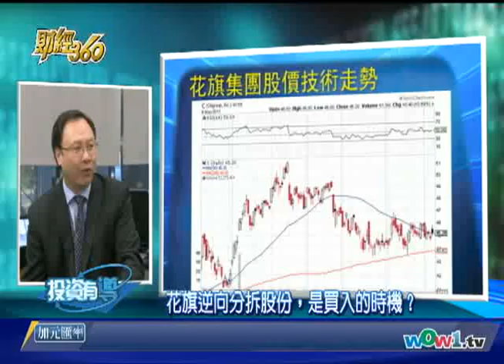WOWtv 財經360 - 0509 花旗逆向分拆股份 是買入的時機？ 粵 2/2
主持人: 葉永禧 謝惠恒iBrokerPower華爾佳投資培訓中心總裁 - 花旗逆向分拆股份 是買入的時機？- 投資 加幣 理財